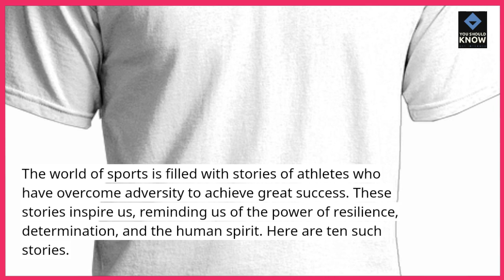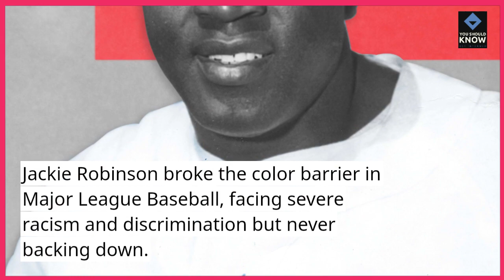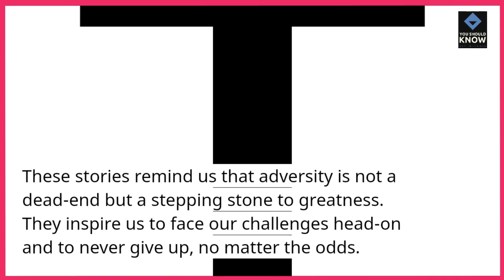Top 10 Global Sporting Events Celebrating Diversity and Inclusion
Celebrate diversity and inclusion in the world of sports with our guide to global events fostering unity. From inclusive competitions to diverse sports showcases, explore the power of sports to bring people together.